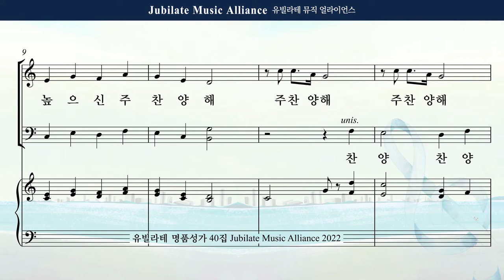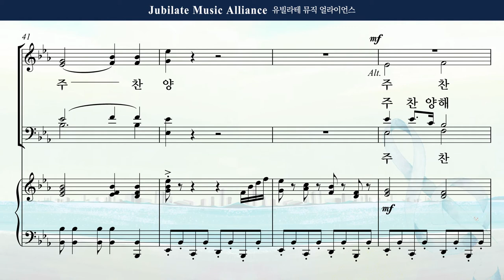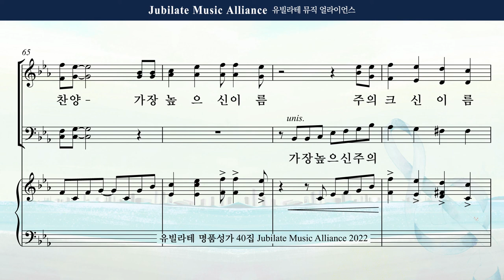[유빌라테 Special Edition 40집] 08. 송진영 - 높으신 주 찬양 합창